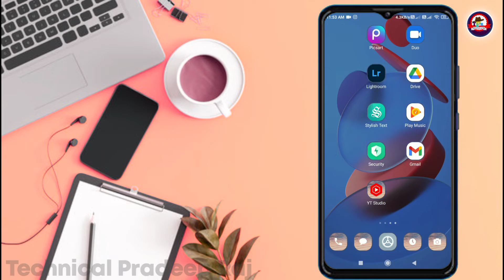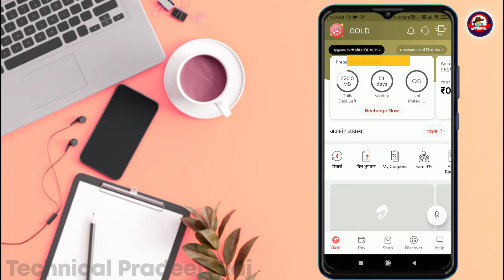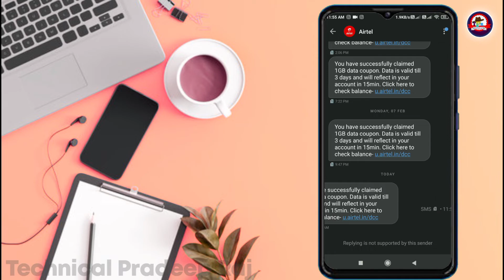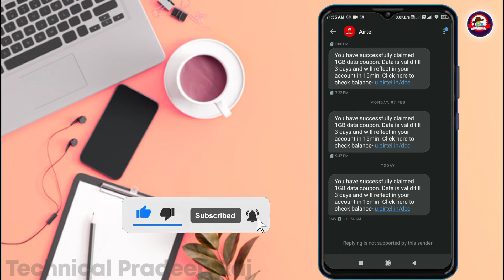Airtel Free 5GB 4G Data Offers 2022 ❣️ | Airtel Free Net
doston is video mein bataya gaya hai ki aap Airtel mein 5 GB data free mein Kaise le sakte hain.

Airtel thanks app Ko download karke free data Kaise le
Airtel thanks free data Kaise paye
Airtel thanks app
Airtel thanks apps data Kaise Paye
Airtel thanks App se 2 GB data Kaise Paye
Airtel thanks data Kaise le
Airtel thanks and 2GB data Kaise le
Airtel thanks app Ko download karke uska data Kaise le
Airtel thanks app Ko download karke uska data Kaise Paye
Airtel thanks app Ko download karke uska
data free mein Kaise le
Airtel thanks accept free mein data le
airtel free data code latest